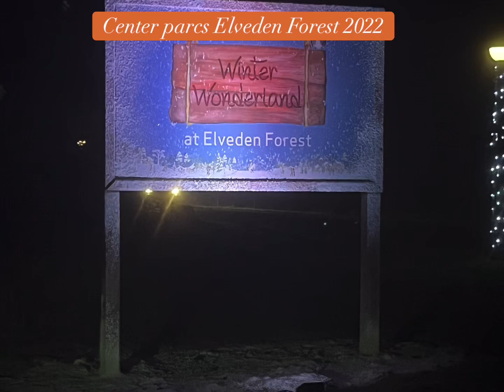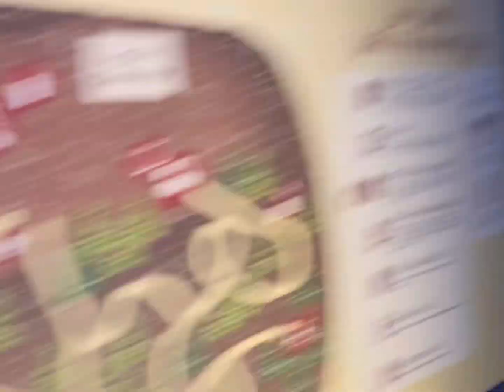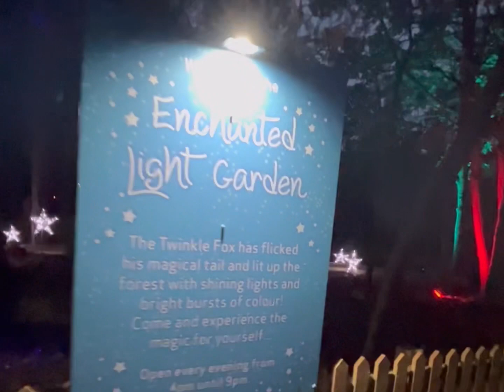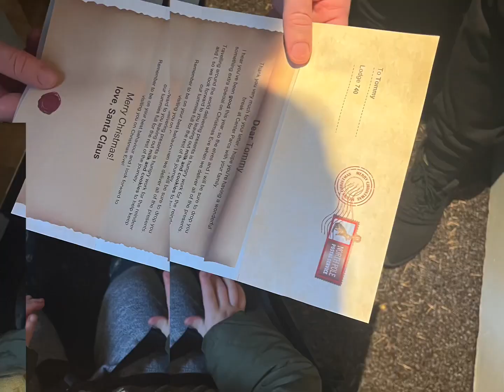Center parcs Elveden Forest